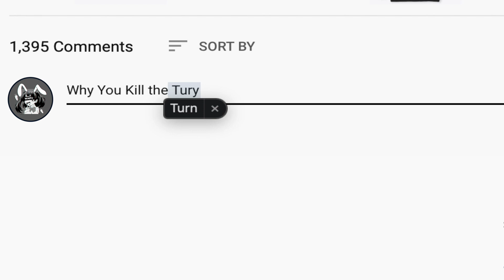RANDOM Minecraft with FRIENDS | Minecraft (THIS VIDEO GETS WIERD!!!)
This is a Weird Video, Basically we wanted to play cops and robber But FAILED, so this is Left over video From Random GAMES MODE we Played in Minecraft LOL.